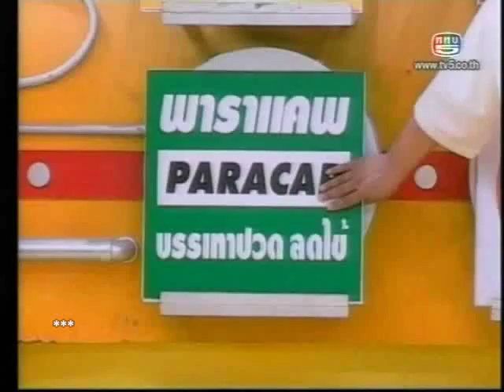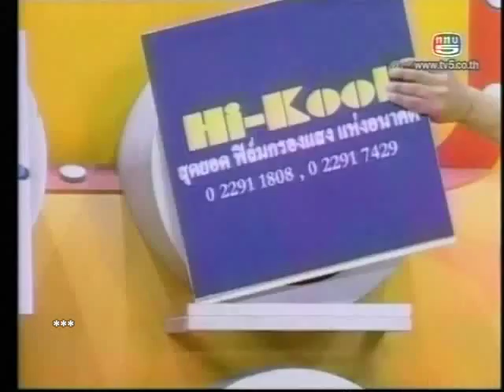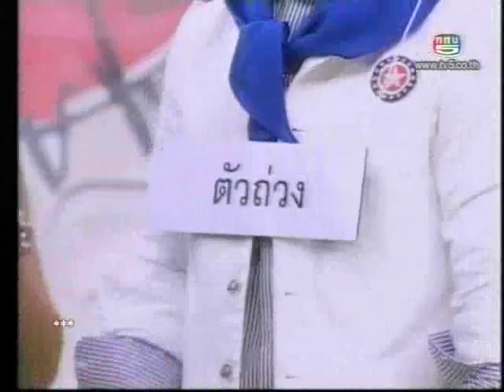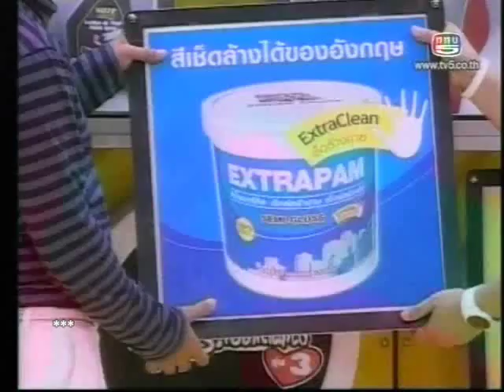Game ( 20/12/09 ระเบิดเถิดเทิง )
20/12/09 ระเบิดเถิดเทิง ทางช่อง 5